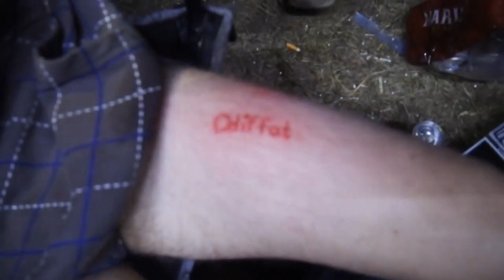BEST OF TEAM ODIFFAT 2018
En sammansättning av våra videos från 2018!
Tack till alla er som kolla på våra videos och följer det vi gör!